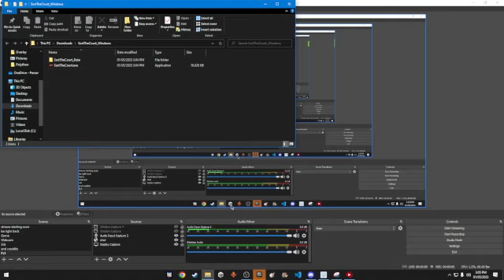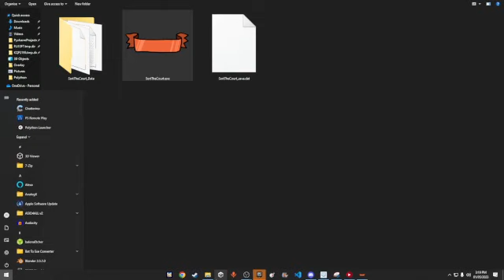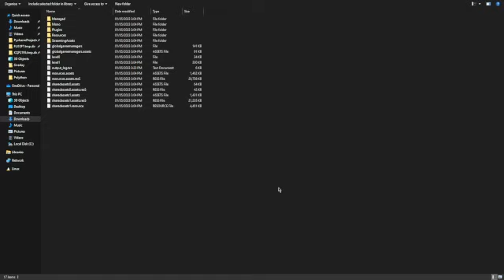I am now the new king of England : sort the court episode 1